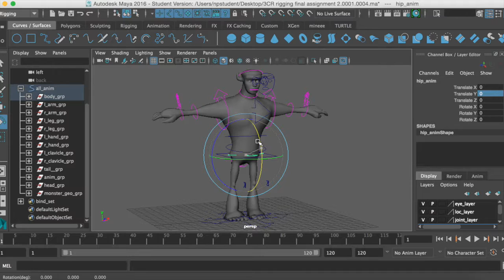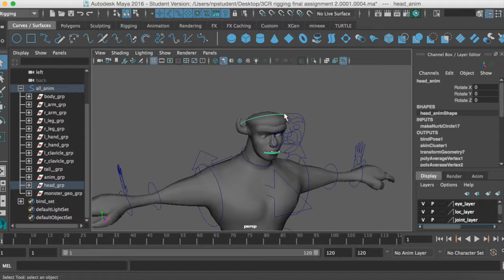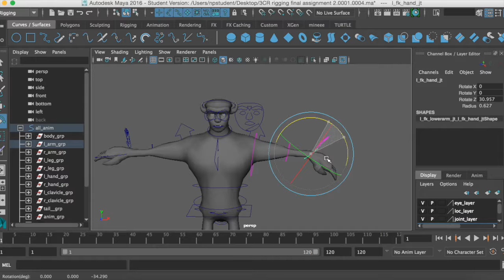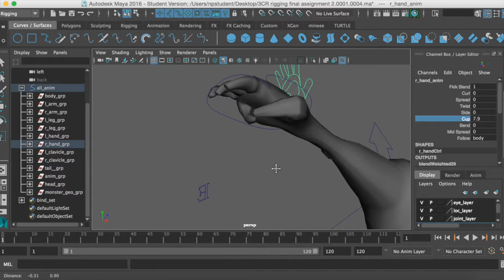Rigging Showreel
This character is  modelled, designed and rigged by me